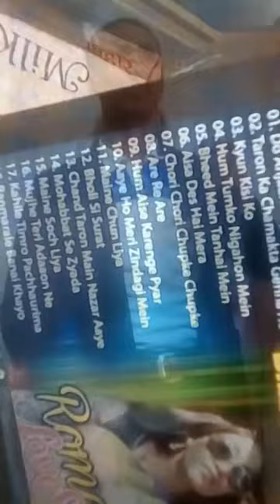Bahut Pyaar Karte Hai Tum Ko Sanam - Bimal Kumar- 8456079207 9348258703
Bahut Pyaar Karte Hai Tum Ko Sanam -

Singing By Bimal Kumar

BIMAL MALLICK
Know More Videos In My YouTube Channel   BIMAL MALLICK -  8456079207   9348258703

थैंक यू |